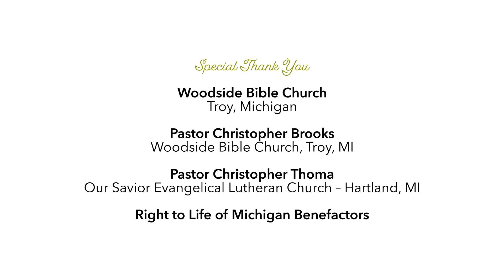Love Protects Life 2021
Love Protects Life is an initiative of Right to Life of Michigan, which encourages all Michigan churches and faith communities to select ONE Sunday in October to speak with ONE voice, and ONE message: Love Protects Life. Every generation has a defining moment. Ours is now.